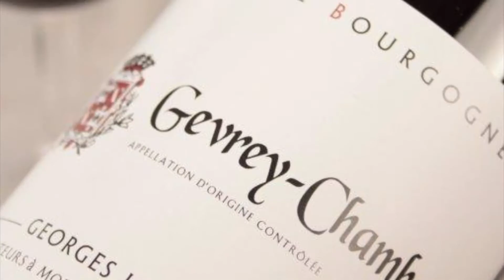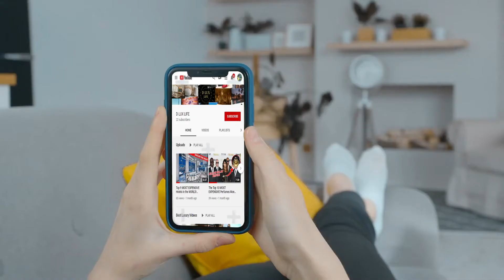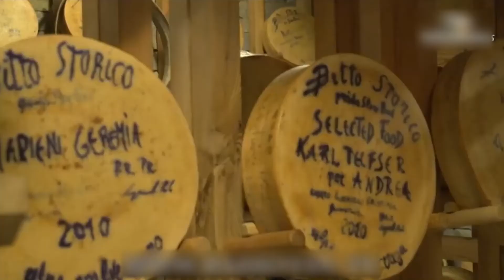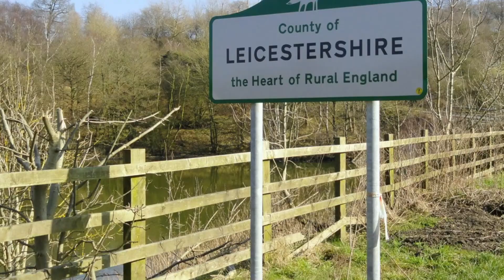10 Most Expensive Cheese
Today, D Lux Life presents to you this list of the ten most expensive cheeses in the world all of which have a unique story behind them.

10. Rogue River Blue - $40 per pound
9. Epoisses De Bourgogne - $45 per pound
8. Cacio Bufala - $45 per pound
7. Beaufort d'Ete - $45 per pound
6. Jersey Blue - $45 per pound
5. Caciocavallo - $42 to $50 per pound
4. Bitto Storico - $150 per pound
3. White Stilton Gold - $400 per pound
2. Moose Cheese - $500 per pound
1. Pule - $600 up to $1,300 per pound